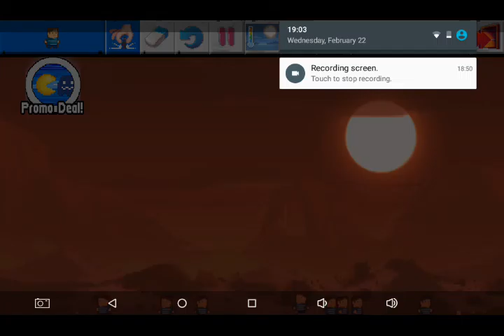KILLING POTUS(trump)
Watch as bulky kills things and destroys the world!I didn't mean to say that!LOL 😓